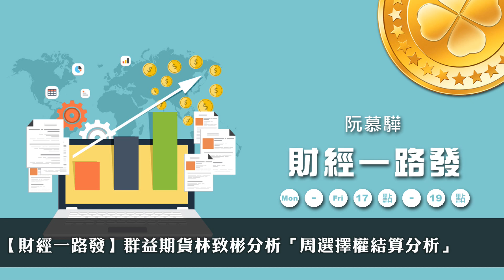'21.03.10【豐富│財經一路發】群益期貨林致彬分析「周選擇權結算分析」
主持人：阮慕驊
來賓：群益期貨分析師  林致彬經理
主題：周選擇權結算分析